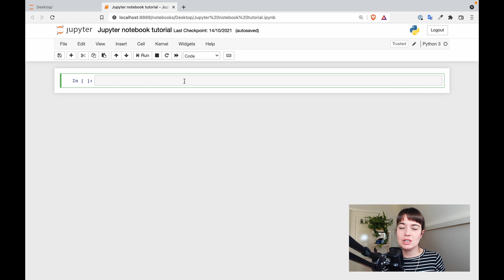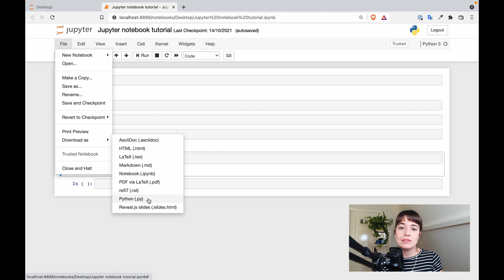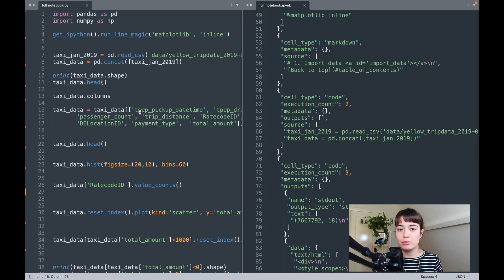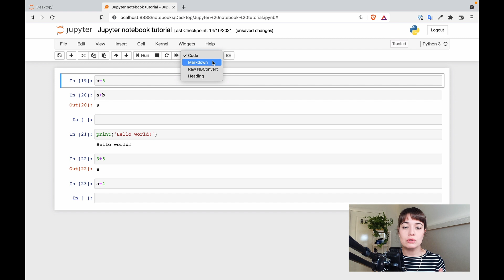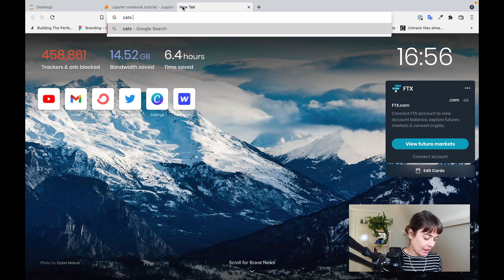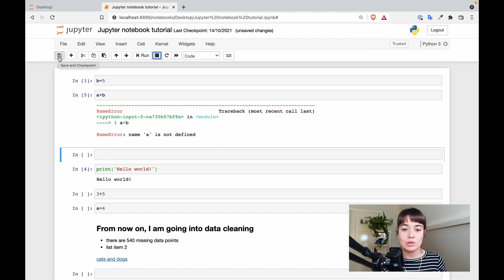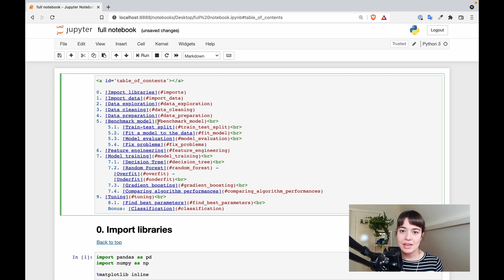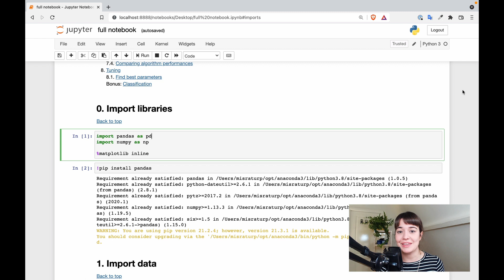Jupyter Notebooks Tutorial | How to use them & tips and tricks!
Jupyter notebooks are a must-have for data scientists. In this video, we learn about the commonly used settings, how to use Jupyter notebooks, how to perform the basic actions, what each indicator means, and also some extra tips and tricks for using Jupyter notebooks.

Even if you have been using Jupyter notebooks for a while, there might be some extra gems for you in here!